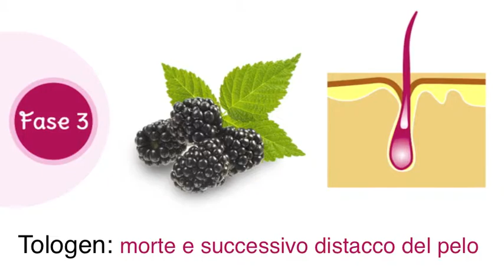Trainer Personal Beauty: Il segreto di bellezza per il tuo cane!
Il segreto di bellezza per il tuo cane?
Trainer Personal Beauty, che agisce sulle diverse fasi di vita del pelo.
Il risultato?
MORBIDEZZA E LUCENTEZZA MIGLIORATE.
Provalo!